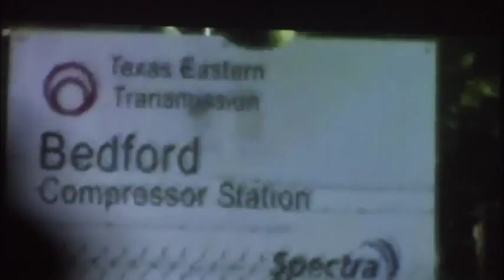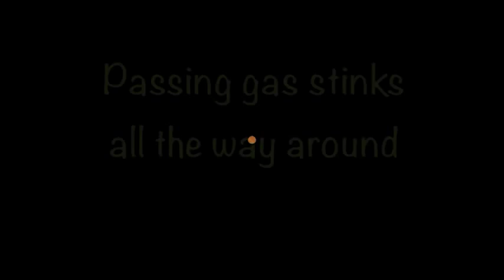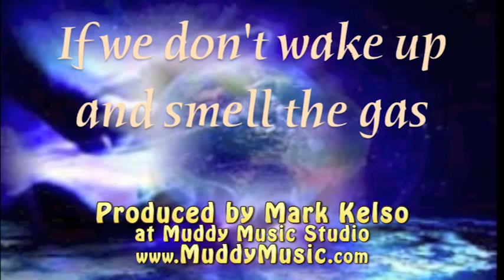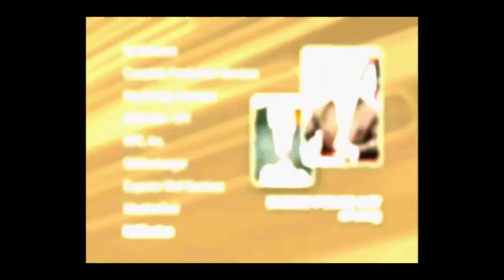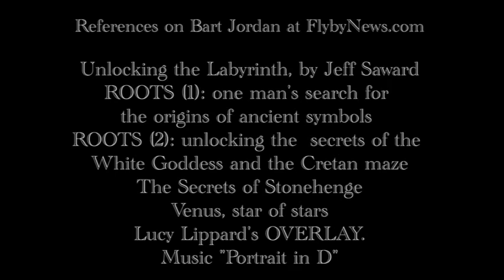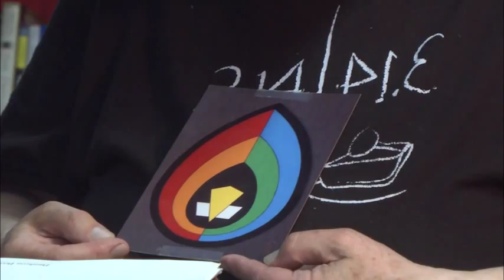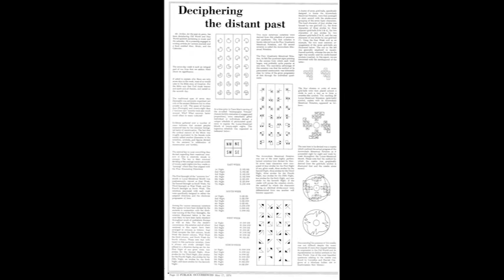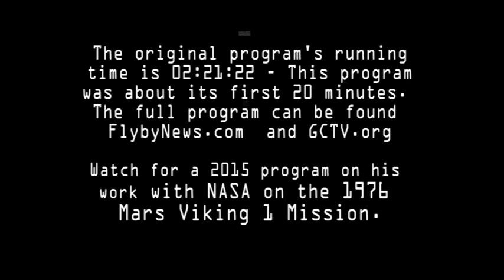Beyond Moss Brook - No Fracking Way! + Bart Jordan Timesinger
"Beyond Moss Brook - No Fracking Way!" (0:37:30) presents a direct democracy idea to stop new infrastructure for fossil fuels in the Commonwealth of Massachusetts. This would reject a proposal by Kinder Morgan for a frack-gas pipeline through Northeast USA. The film includes images of nature worth preserving and flows with three great songs: Michael Kovick's "Save Our Water", Mark Kelso's "Wake Up and Smell the Gas", and David Rovics' "No Fracking Way."

Following it is a second film, running time 0:20:30, taken from the beginning of the first youtube (2:41:21) interview with Bart Jordan Timesinger  and Manhattan Project. The total running time of both together is 58:00, formatted for community television. Jonathan Mark, publisher of Flyby News will mail most anyone a DVD copy of program for donating to a community TV station or library.

The featured film is a sequel to "Moss Brook and TGP - No Fracking Way!". - The Kinder Morgan (Northeast Direct) preferred route to eastern Massachusetts had changed. Just before reaching Moss Brook they propose to turn north and cut through into New Hampshire. But as shown in the film at a citizen's meeting, the pipeline would come with 80,000 horse power compressor stations. The result would be noise, air, and water pollution harming communities. Life on Earth is slipping away. Such new infrastructure for a limited fossil fuel is not in the public's interest. It will only add greater stress to our environment, as well as harm industries capable of producing alternative renewable cleaner electricity with distributed power systems. No fracking way!. Keep fossil fuels in Mother Earth and let's rise up to see the light!

Link Resources

This program was produced by Flyby News through the facilities of Greenfield Community Television. To find 14 programs produced by Flyby News, go and scroll down the playlist to "Flyby News."

We are making such material available in an effort to advance understanding of environmental, political, human rights, economic, democracy, scientific, and social justice issues. In accordance with Title 17 U.S.C. Section 107, the material on this site is distributed without profit to those who have expressed a prior interest in receiving the included information for research and educational purposes.